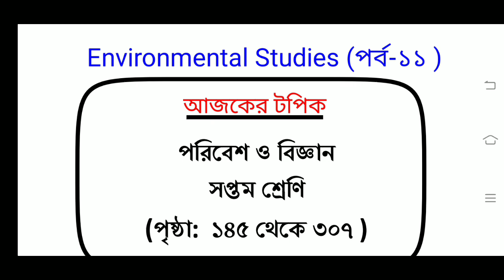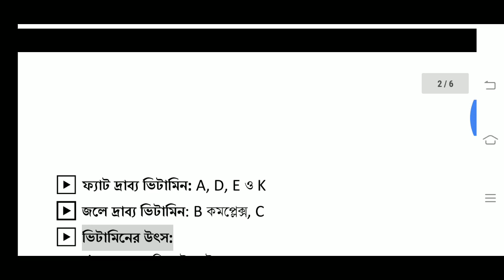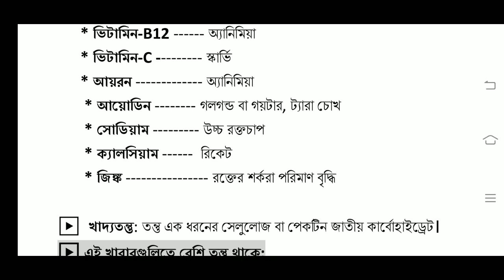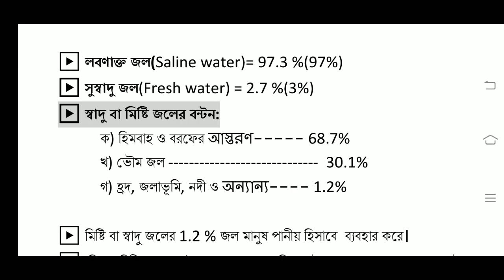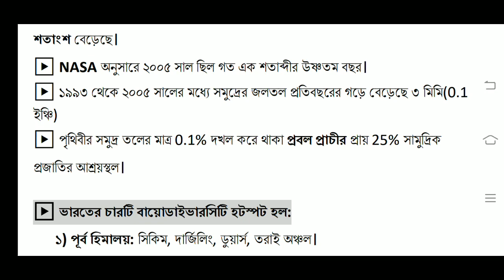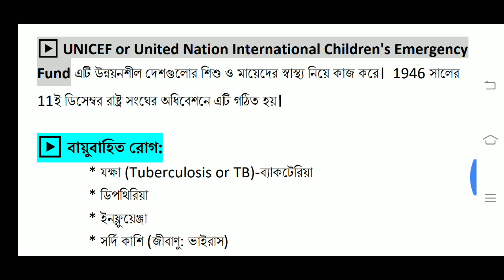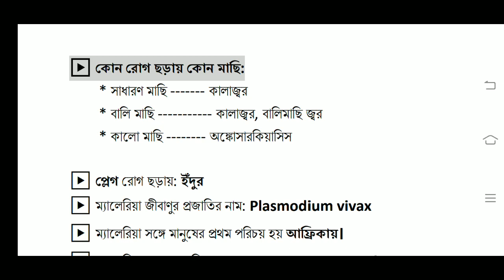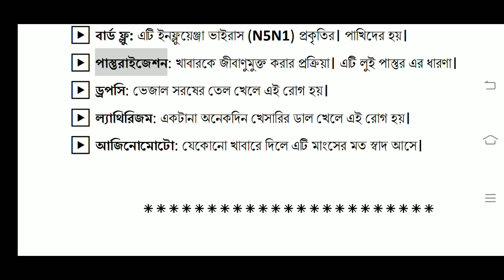পরিবেশ ও বিজ্ঞান / সপ্তম শ্রেণি (পৃষ্ঠা: ১৪৫ থেকে ৩০৭) / Class-VII / পর্ব-১১ / Primary TET SLST PT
Preparation for Primary TET & SLST PT
Part: Environmental Studies